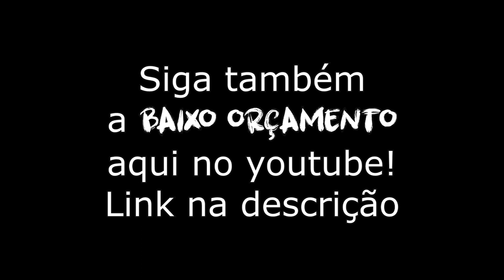Without you #18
Parceria entre Iron Almeida é baixo orçamento.

Without you é uma musiquinha romântica sentimental pra alegrar os nossos corações.

Episódio 18 do quadro acorde, toque uma música nova e poste no YouTube.

Letra:

Cifra: C C F G

Without you
Without you
Without you, tonight

Without you
Without you

I've been felling so lonely
and so very sad
Cause im not by your side
in our own sweet bad
Dreaming the day we'll bouth meet again
Tha day that saudade is far from here

Violão e vocal - Victor Alfons
Guitarra e vocais - João Almeida
Contra Baixo e vocais- Heliovisqui